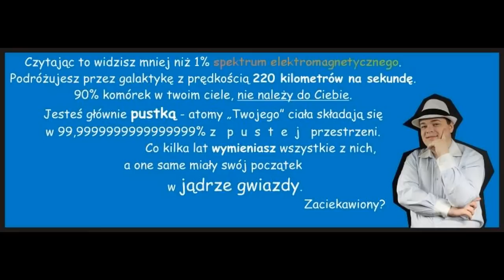Jak oglądać Zaćmienia Słońca?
Kilka informacji o tym jak (nie) oglądać Słońca...i więcej!